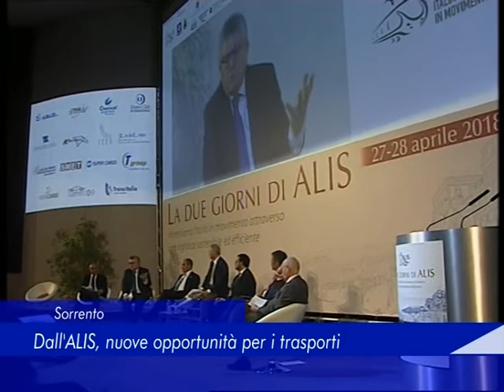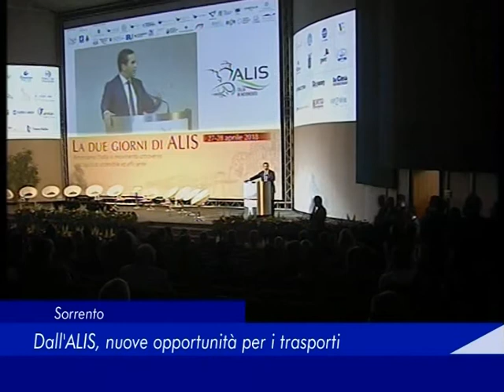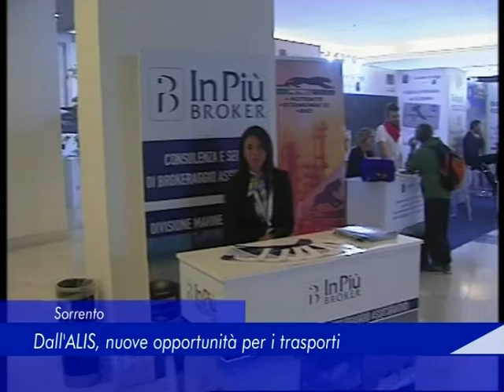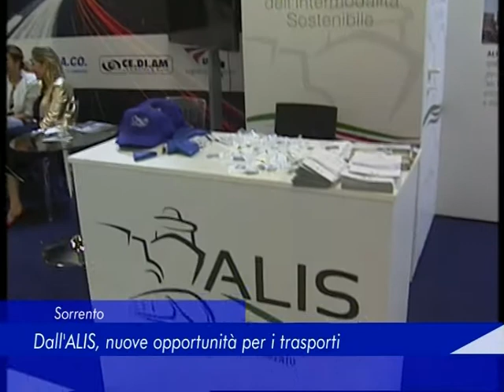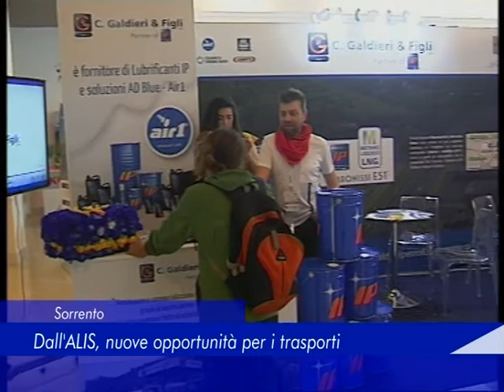Sorrento: Dall'ALIS, nuove opportunità per i trasporti - 29 Aprile 2018